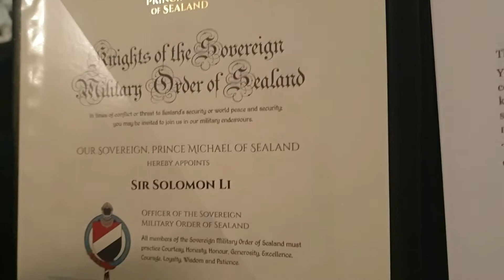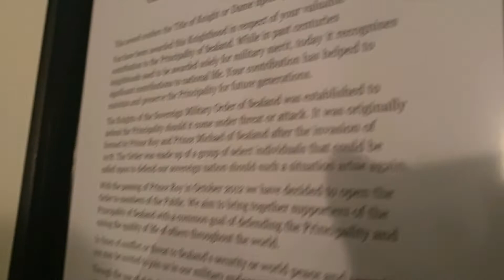LORD Thomas of Scotland!? SIR Solomon Li?! Behold peasants!!!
It's time to elevate ourselves above the peasants, and assume our rightful place as nobility.

Tom recieved a Noble Title from Scotland, while I received mine from Sealand (It's a real nation!).

Hopefully we don't abuse our positions and become despotic...